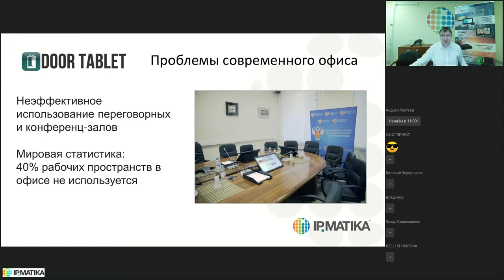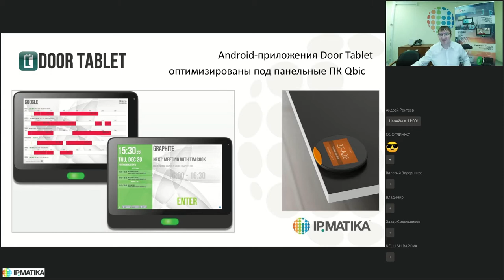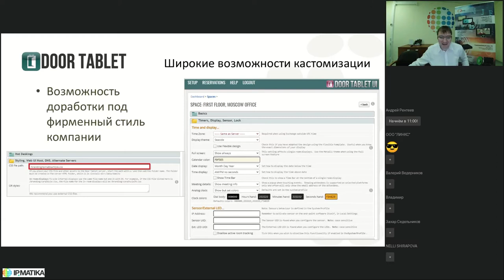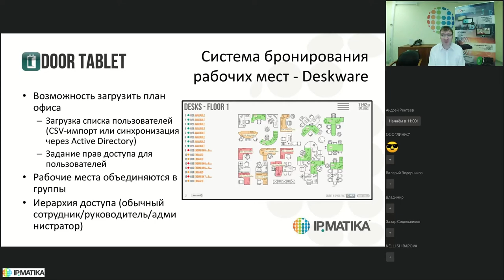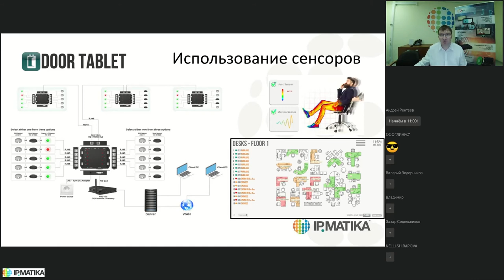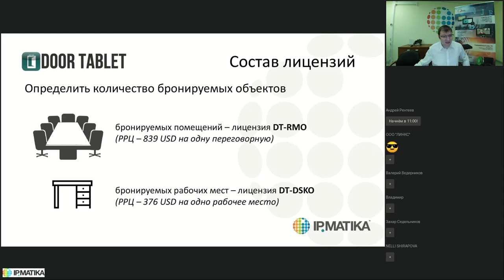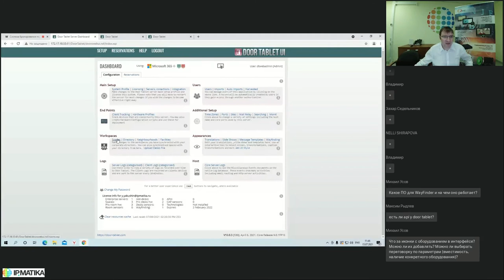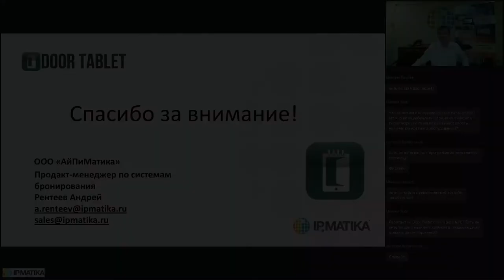Вебинар "Система бронирования переговорных и рабочих мест Door Tablet"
15 июля 2021 года продакт-менеджер компании АйПиМатика Андрей Рентеев провел вебинар "Система бронирования переговорных и рабочих мест Door Tablet".

Сейчас многие организации задумываются о переходе на гибридный режим работы офиса. В ходе вебинара рассматривается программное обеспечение Door Tablet (Великобритания) — мирового лидера в сфере разработки систем бронирования помещений и рабочих мест, которое может значительно облегчить решение этой задачи.

Door Tablet предлагает широкие возможности для интеграции и кастомизации интерфейса, сбора аналитики, отслеживания занятости рабочих мест и переговорных в режиме реального времени.